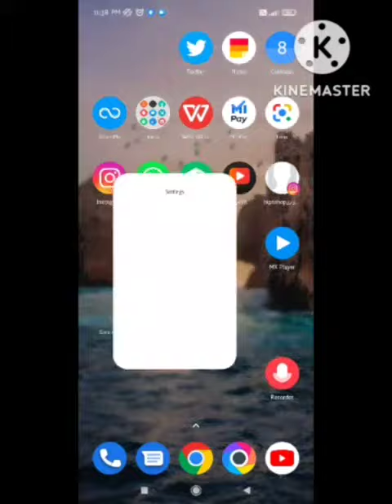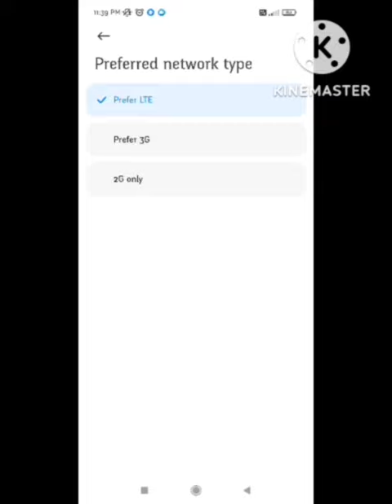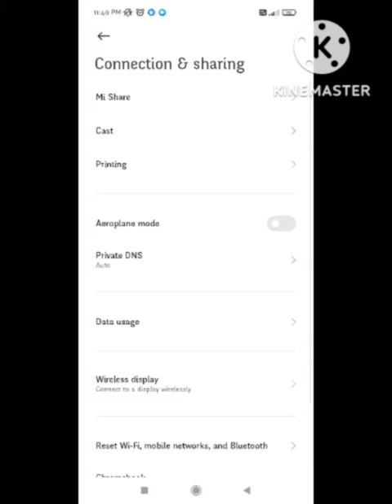Fix Voot Source Error 7000 and 7001 Problem Solved | voot renderer error 7001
Fix Renderer error 7001 in voot app

renderer error 7001 in voot

 Voot renderer error 7001

1) Voot Tv App Fix Player Error (-1) Problem Solve in Android

2) Voot Fix Something went wrong Server error Problem Solve in voot Android